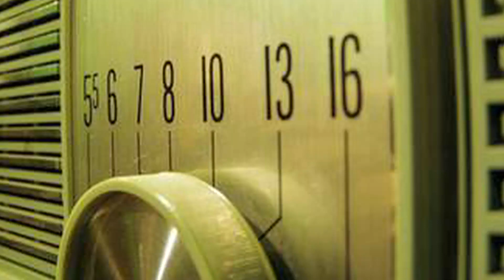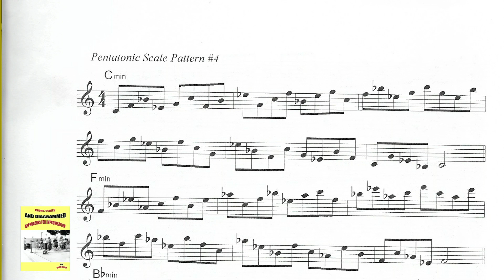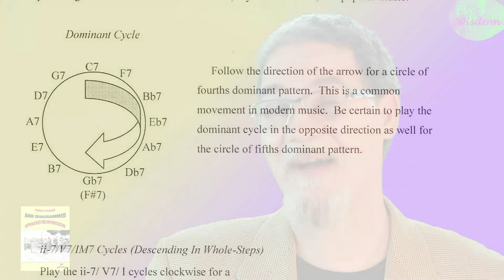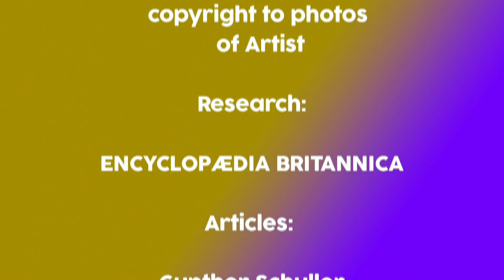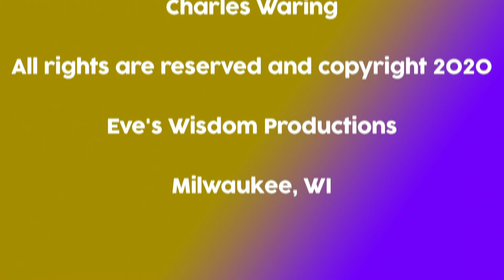COVID19 John High Jazz Documentary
Inspired by a need to create during the COVID19 Stay-Home order.